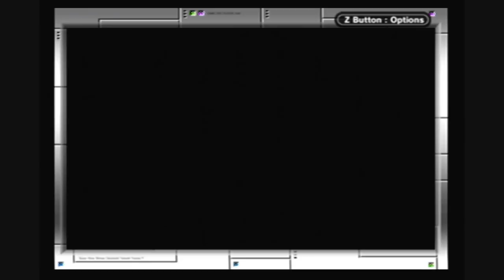Metroid Fusion - Part 14: More Trouble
A video walkthrough for Metroid Fusion for the GBA.

In this video, Samus heads to the nearest Navigation Room (which is not nearby, by the way). She is then sent to Sector 5 in order to eliminate The Nightmare. Samus fought two bosses in the last video (three if you count the SA-X chase), so here she takes it easy and collects a lot of powerups.